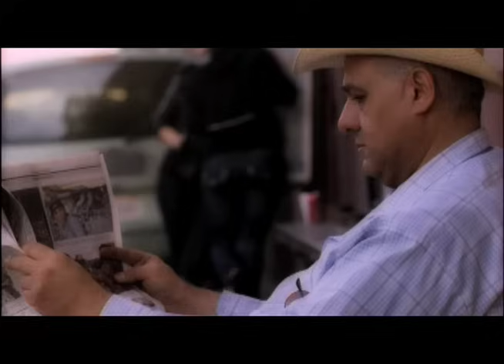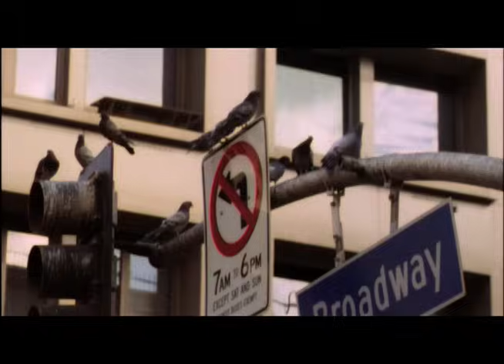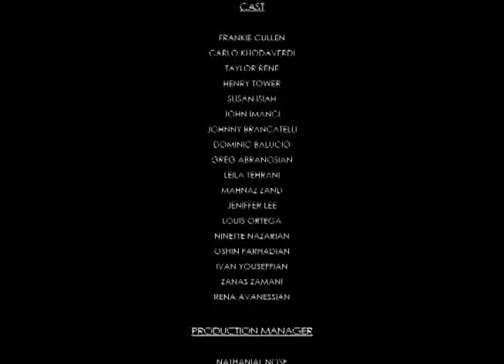HENGAMEH - EJAZEH by KOJI .mov